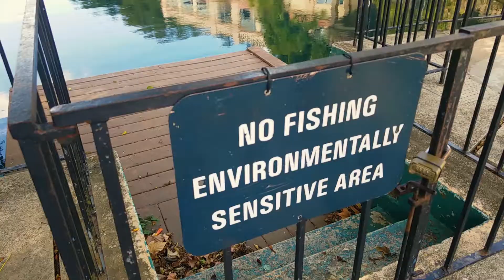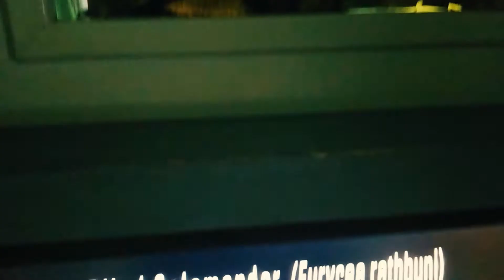Aquarena Springs and The Meadows Center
If you're a Texan of a certain vintage, you may remember the San Marcos attraction called Aquarena Springs.  It was the first theme park in Texas, built atop some of the strongest, fastest springs in the state.  These springs form the headwaters of the San Marcos River, in San Marcos, TX (imagine that!).  They're home to several endangered species, and now, the Meadows Center for Water and the Environment.